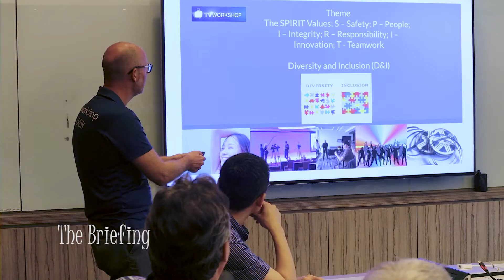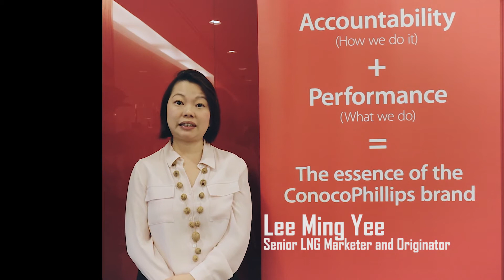Tvworkshop Asia Singapore - ConocoPhillips | Team Bonding Activity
This Video is an event back in 2019.
The job for Tvworkshop Asia Singapore that held a team-building activity for ConocoPhillips Singapore.

You are not an actor, but.
You make your own team
You make the storyboard
You start filming and act
While we help you with the shooting and speedy editing
The result of your group's movie will be shown to compete along with the other group's movies to determine the winner

The video was shot and edited by me,
M50, Rode
The last part is courtesy of  Emile Leus of Tvworkshop Singapore